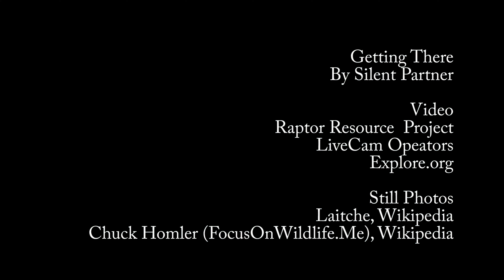Great white egret slomo